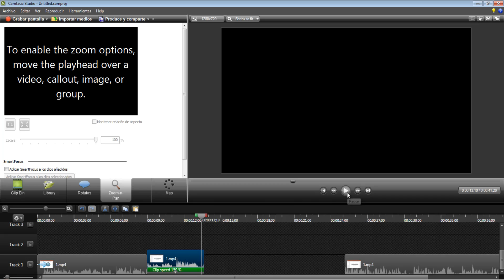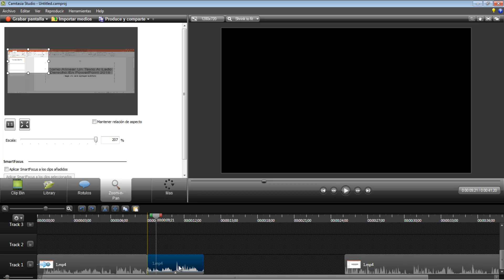Como Hacer Cámara Rápida En Camtasia Studio 8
En esta ocasión nuevo vídeo tutorial en el cual te muestro a como es fácil solo sigue los pasos del vídeo cámara rápida

CONTACTOS PARA HACER NEGOCIOS.